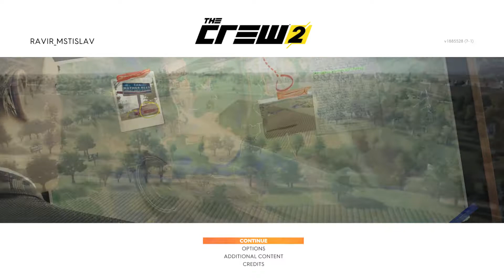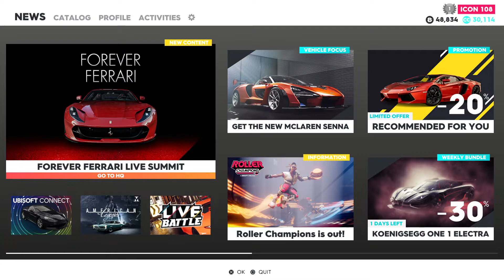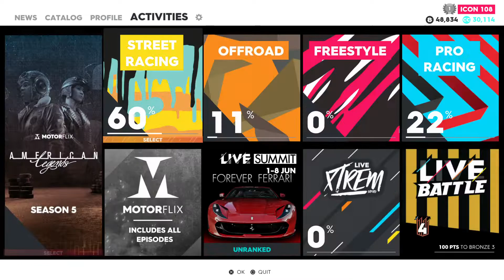The Crew® 2 Cruising